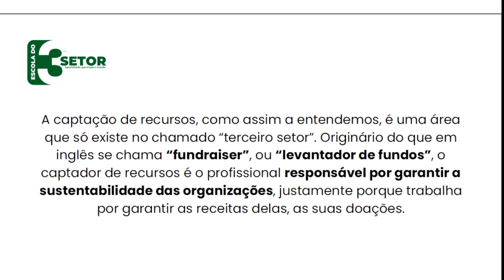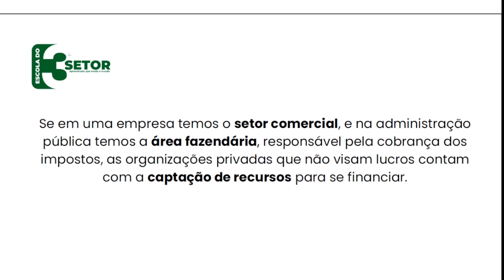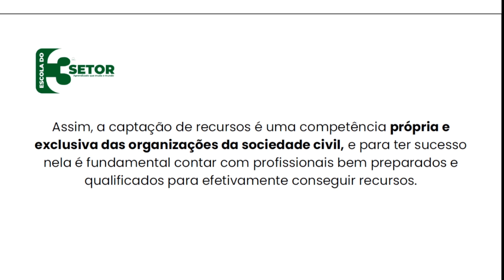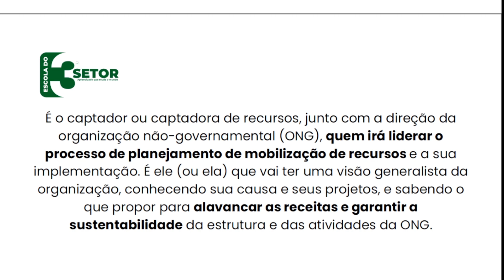O Profissional Captador de Recursos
📢 Descubra o segredo para proteger seus projetos sociais! Apresentamos o curso de Captação de Recursos da Escola do Terceiro Setor. 🌟

Aprenda com especialistas experientes como estratégias mais eficazes para garantir financiamento e sustentabilidade para sua associação. 🌱💪

Nossas aulas práticas e dinâmicas irão te guiar pelo universo da captação de recursos, desde identificar as melhores fontes de financiamento até construir relacionamentos duradouros com doadores. 🤝💼

Não perca a oportunidade de fazer a diferença e alcançar resultados concretos! Matricule-se agora em escoladoterceirosetor.com e prepare-se para transformar vidas. ✨🌍